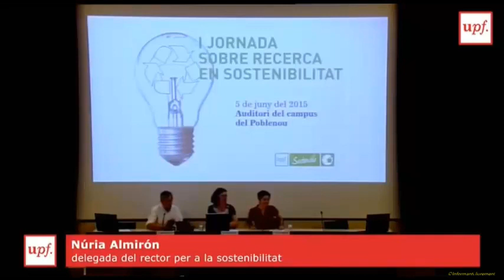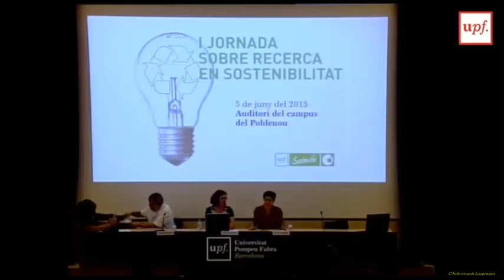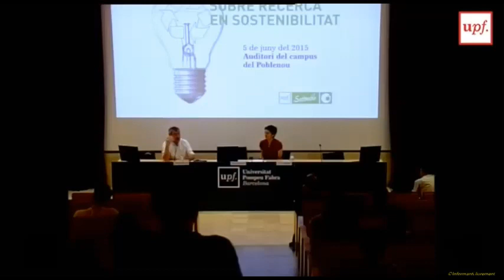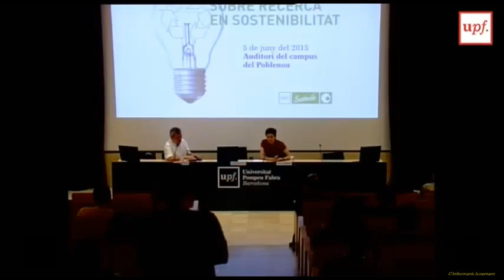I Jornada sobre recerca en sostenibilitat a la UPF – introducció. 5 de juny 2015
divendres 5 de juny, Dia Mundial de Medi Ambient, va tenir lloc la I Jornada sobre recerca en sostenibilitat a la UPF amb investigadors de diverses disciplines que van presentar la seva feina i recerca en temes de medi ambient, ecologia i sostenibilitat en general.

La  jornada va tenir una conferència inaugural a càrrec del filòsof i ecologista de la Universitat Autònoma de Madrid, Jorge Riechmann.

5 de juny 2015